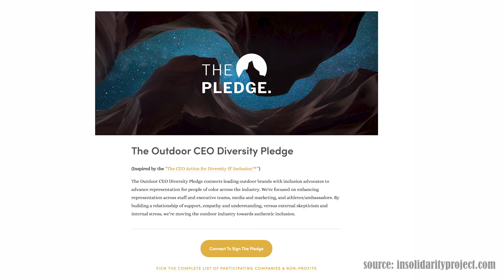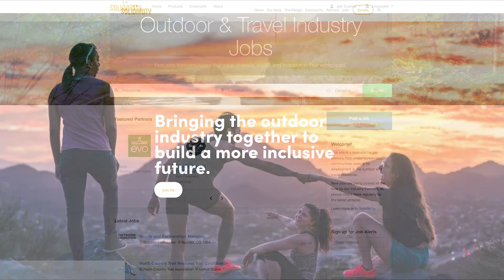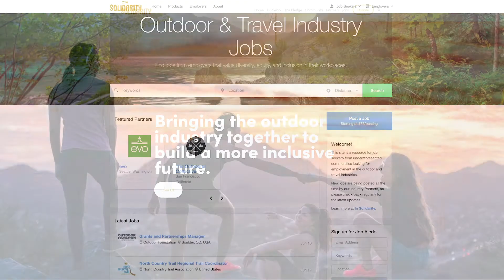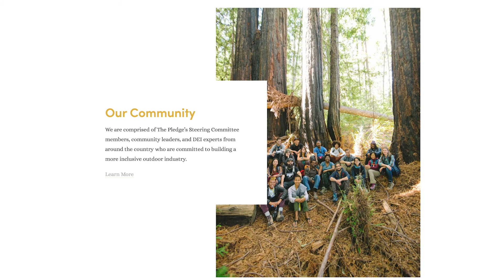Teresa Baker on the Outdoor CEO Diversity Pledge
In 2018, Teresa Baker launched the Outdoor CEO Diversity Pledge after noticing a lack of diversity in the outdoor industry. Now, hundreds of brands have signed the pledge—but there's still growing to be done.

Liked this chat? for more outdoor industry trade news.